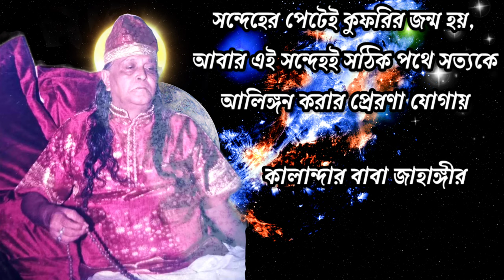পিলে চমকানো ওয়াজ! কালান্দার_বাবা_জাহাঙ্গীর❤️পর্ব_৬৫